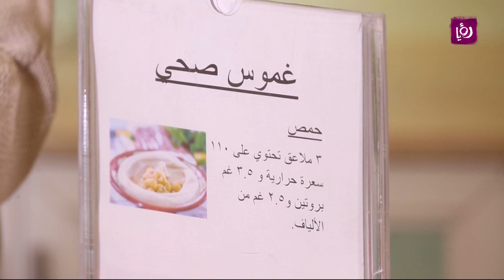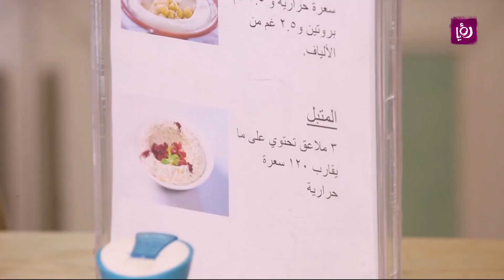أفكار لغموس صحي - د. ربى مشربش - نصائح صيحة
الدكتورة ربى مشربش تتحدث خلال مطبخ رؤيا عن أفكار لغموس صحي.